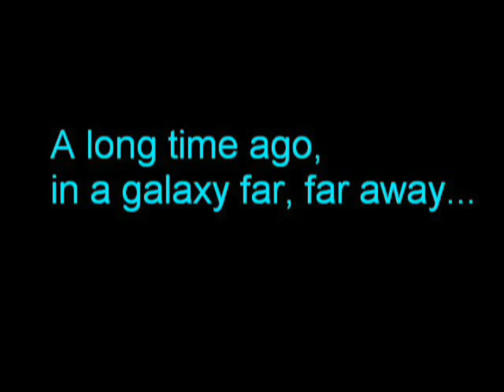Another older trailer for GALACTIC QUEST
Yet again, a trailer for the infamous Star Wars Galactic Quest Series!!!